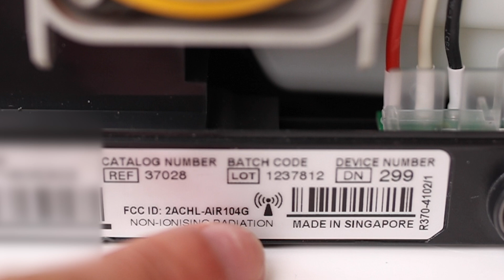No Data! Big Problems For ResMed AirSense 10 Users 📲 📶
is now available for ResMed AirSense 10 or 11 users. It's super easy to upload, review and share your cpap therapy data charts. We're adding new CPAP machines to the platform every month so join our mailing list and we will let you know when your CPAP is compatible

If you enjoy my CPAP Reviews and it's helped you with your therapy then please consider supporting the channel by becoming a channel member . I can 100% guarantee your membership will end up paying for itself. Lots of love. Uncle Nicko

New update video and there will be more to come! Doing a lot of research on this topic now and it's very much another cpap rabbit hole!

ResMed AirSense 10 machines use a cellular modem to transmit and receive data between the myair app and also airview remote patient monitoring platform.

Many older AirSense 10 machines but also new ones use 3G modems that rely on the 3g network cell towers. In 2022 many of the big carriers are starting to shut down the 3g network to make room for the faster 5g. What affect will this have on those ResMed users that rely upon the 3g network for data transmission?

In this video i will show you how to check what cell modem your device has and also how to switch it off or deactivate it if you don't want your data shared with ResMed.

These new autoset machines are currently not for sale and they are very difficult to get a hold of. Every month (for as long as i can!) I'm giving away a brand new AirSense 11 Autoset like the one in the review. I know some of you don't use facebook but the first giveaway is going up on the facebook group and then the next one will be on the youtube channel and i will change it up each month. The chances of winning are very very good and it's so easy to enter! You just have to name your cpap machine in the comment section of the post.

Both companies have 5 star customer support and service and if you let them know you're friends with old mate Uncle Nicko on youtube they will roll out the red carpet for you!

Your mate always
Uncle Nicko xox

00:00 - Introduction
00:55 - AirSense 10 Cellular Modem
03:30 - What Modem Does Your AirSense 10 Use
04:23 - Deactivate Your Cellular Modem
05:00 - Swapping out 3G for 4G
05:25 - AirSense 11 Giveaway